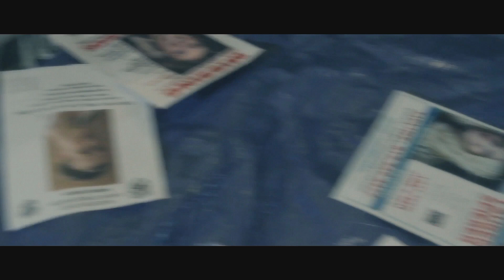Life's a Bitch Then You Die - Official Trailer - Radical Suburban Angst, Hatred and Redemption!